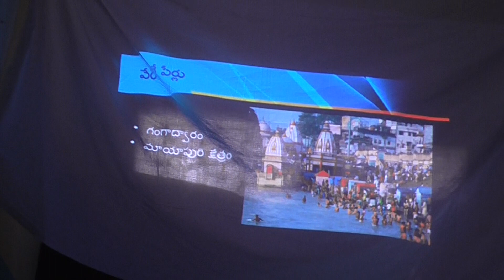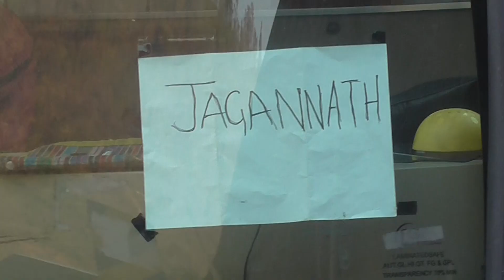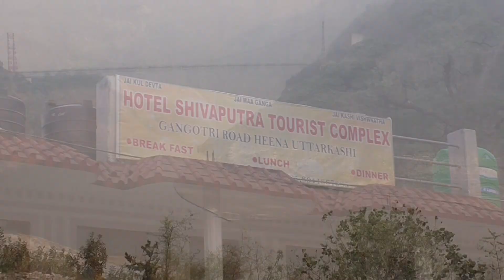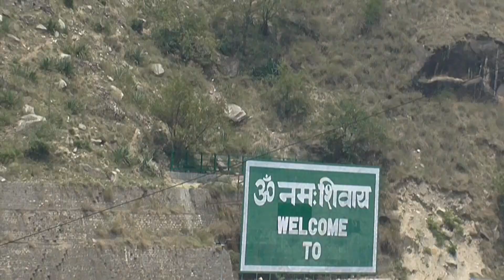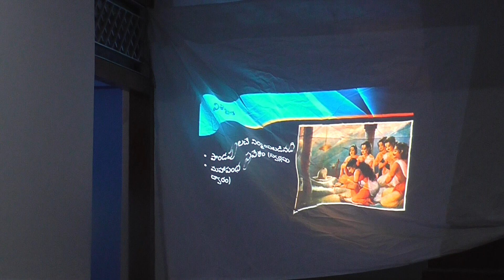Annaul Telugu Yatra 2018 (Char Dham)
We are tying to help the people by giving spiritual knowledge to know their  Constitutional position (Real Identification) means who am i, why am i suffering in this miserable world, who is god , what is relationship with god